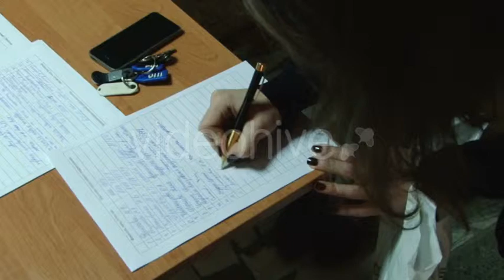Woman Writing Letter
Do you want to use my video in your movie?